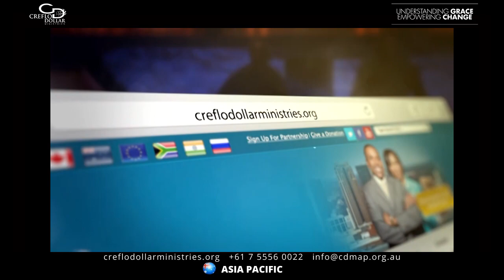27 January - Where Does Brokenness Come From - Creflo Dollar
prophetic word bible study tbn creflo dollar 2020 taffi sermon